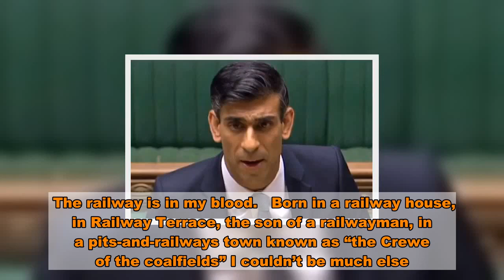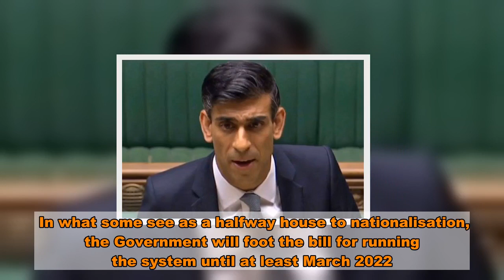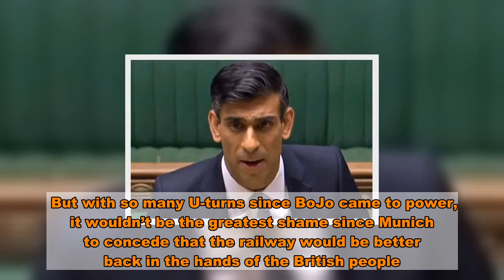'Don’t Bob Crow over it, let’s get our railways back on track'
The railway is in my blood.   Born in a railway house, in Railway Terrace, the son of a railwayman, in a pits-and-railways town known as “the Crewe of the ­coalfields” I couldn’t be much else.  So I’ve followed the saga of collapsing privatisation of the industry with more than usual interest.  It was bound to happen eventually. The modern railway is a social and business service, not a happy hunting ground for greedy hedge-fund profiteers.  But it took a pandemic to end the Thatcherite nightmare of pretend capitalism on the tracks. With all but emergency travel forbidden, the privatised Train Operating Companies had no passengers and had to be bailed out to the tune of £5billion.  Those emergency subsidies have expired, and the franchising farce set up by John Major in the mid-1990s was scrapped, after billions had been taken out in dividends and train-leasing payola.   In what some see as a halfway house to nationalisation, the Government will foot the bill for running the system until at least March 2022. After that date, the Tories talk of paying private ­companies to run services under management contracts.  If this looks like a pig’s ear, it’s because you can see the twirly tail of ideology wagging the porker. Privatisation is a religion with the Tories. Admitting that it’s a failure is like denying God.  But with so many U-turns since BoJo came to power, it wouldn’t be the greatest shame since Munich to concede that the railway would be better back in the hands of the British people.   We just have to find a fig-leaf word to cover their embarrassment. Let’s not Bob Crow over it. Communisation? ­Degrayling? Un-majoring?  As a child of the 1950s, I think British Railways, with the classic lion emblem, might do the trick.